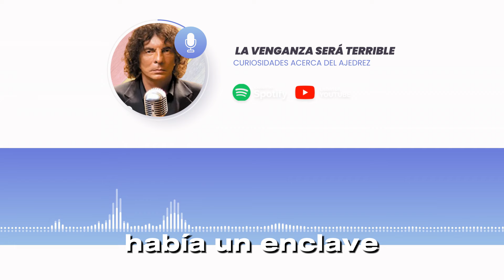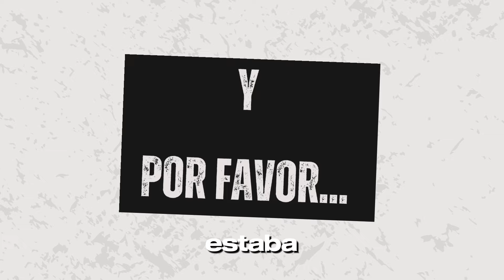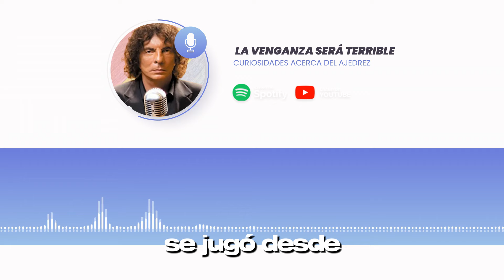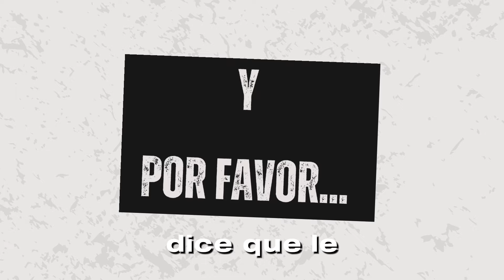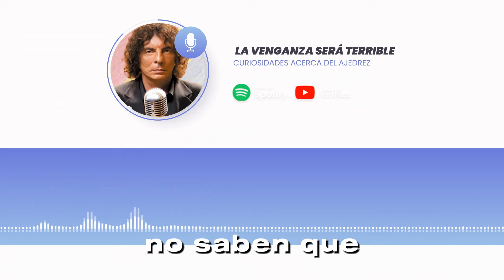¡IMPERDIBLE! REFLEXIÓN ÚNICA DE ALEJANDRO DOLINA: CURIOSIDADES ACERCA DEL AJEDREZ